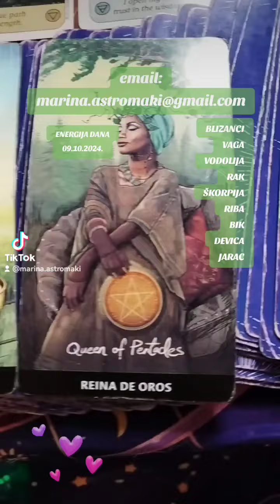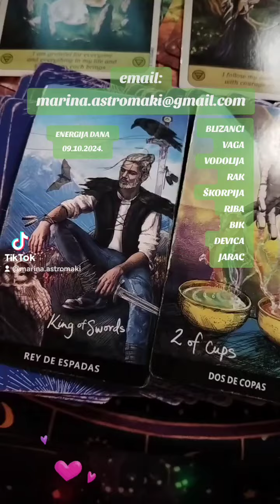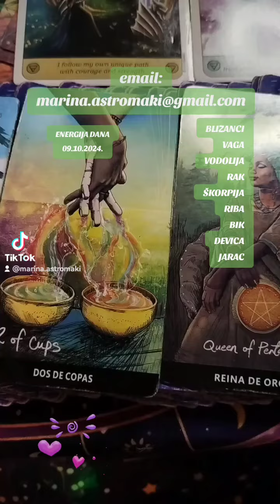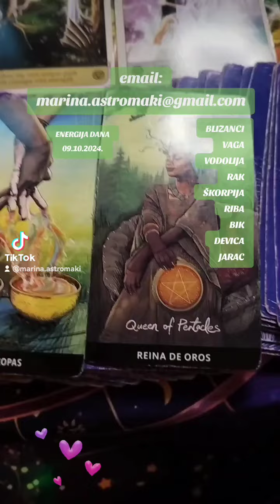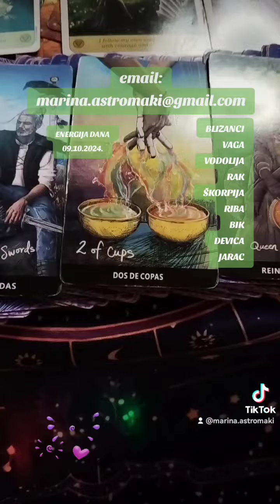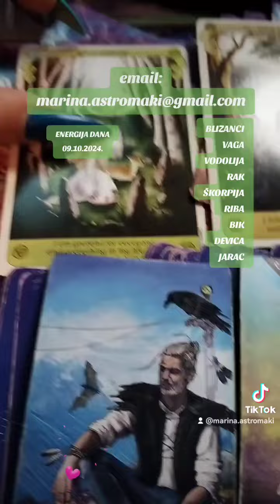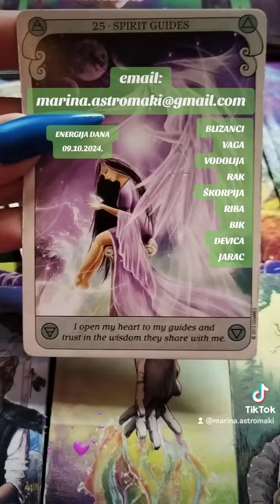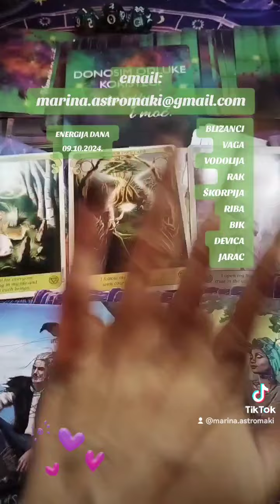✨TAROT OTVARANJE-ENERGIJA DANA-09.10.2024.✨💜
DOBRO DOŠLI :)

ASTROSAVETNIK-DUHOVNOST-INTUITIVNI TAROT TUMAČ,BALANS ČAKRI,PROMENE UVERENJA,VOĐENE MEDITACIJE.

- TAROT OTVARANJE -PORUKA DANA - 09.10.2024.

-ZA PRIVATNA TUMACENJA
EMAJL